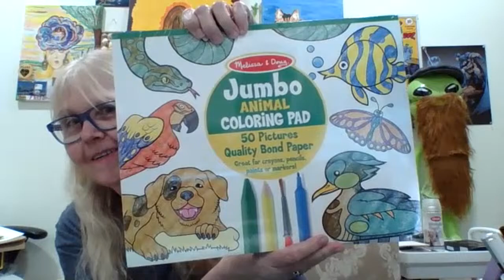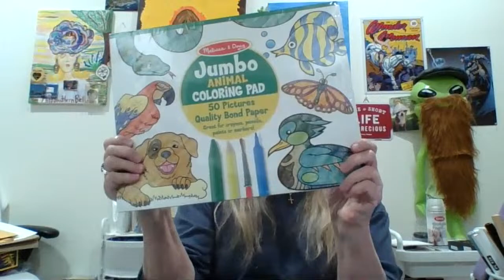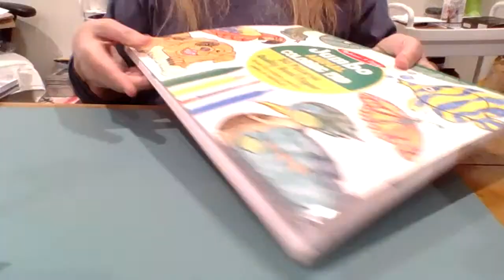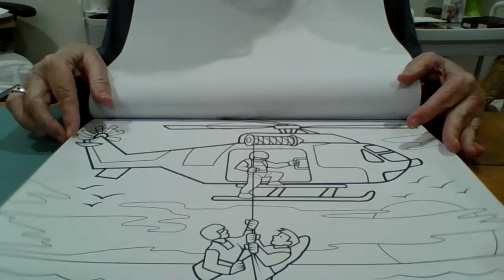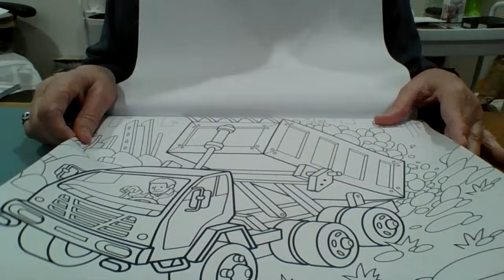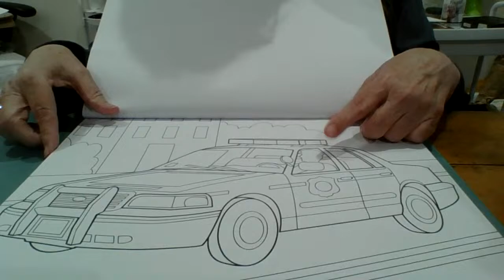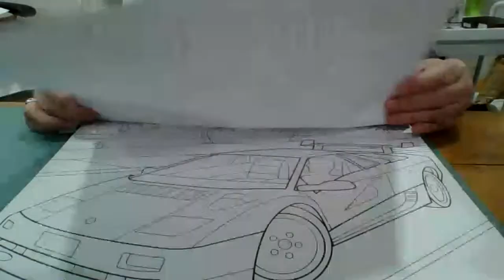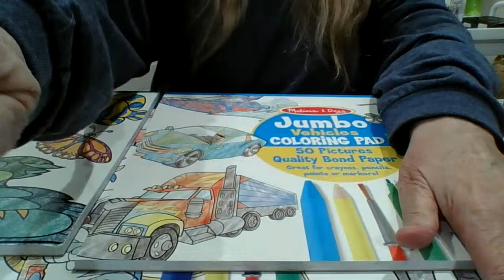flip though of children coloring books Mallissa & Doug